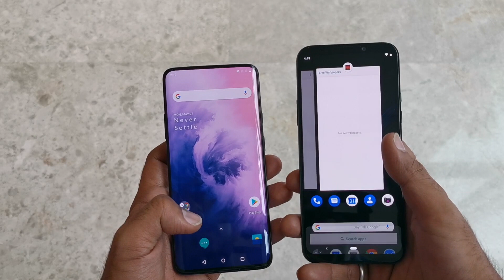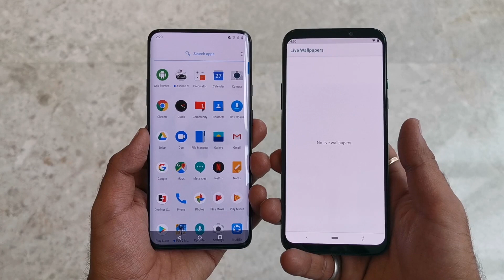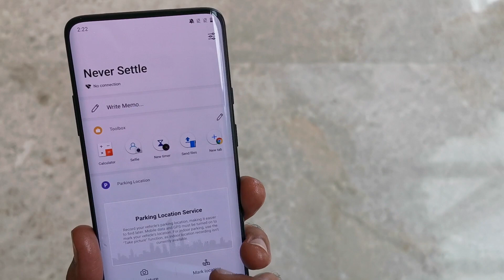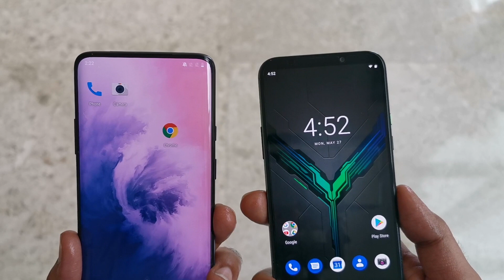Black Shark 2 vs OnePlus 7 Pro: comparison overview [Hindi हिन्दी]